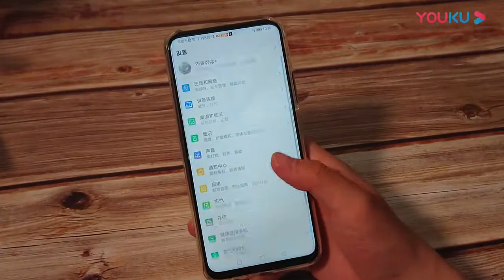荣耀9X PRO贴膜测评：贴完好看三倍？